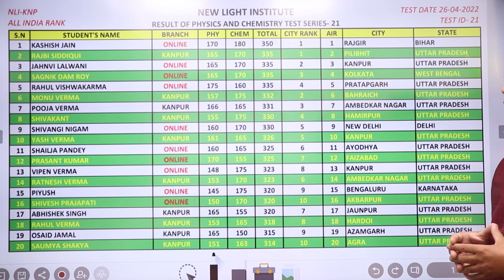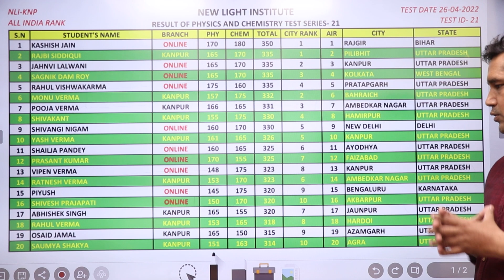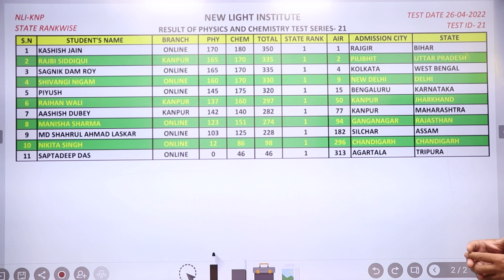RESULT ANNOUNCEMENT | ALL INDIA All India PHY & CHEM TOPIC TEST SERIES (CPT-21) | Dr. Shailendra Sir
NEET 2022 | RESULT ANNOUNCEMENT | ALL INDIA All India PHY & CHEM TOPIC TEST SERIES (CPT-21) | Dr. Shailendra Sir